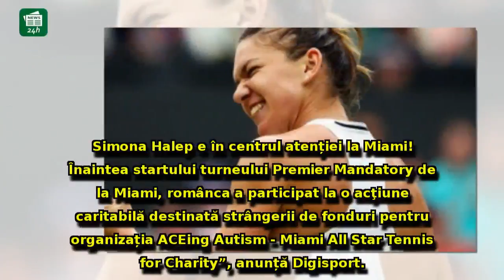Halep are America la picioare! Imagini senzaționale cu românca, la Miami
Halep are America la picioare! Imagini senzaționale cu românca, la Miami: Ce i-au strigat fanii - VIDEO